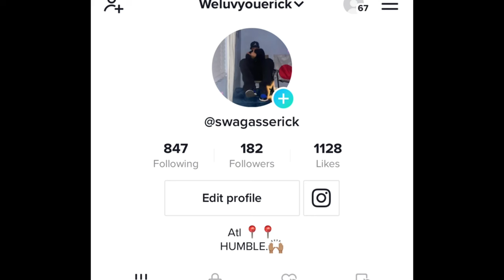VLOG29:berkmar gym gone wild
WE FINNA BE ON TOP SOON 2SHIESTY GANG